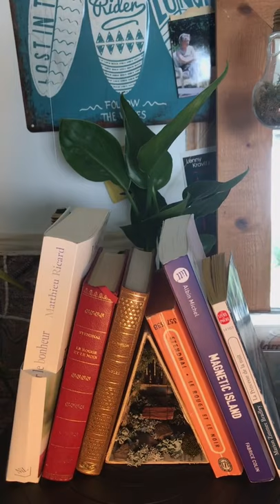Making Book Nook tiktok ninopoisson